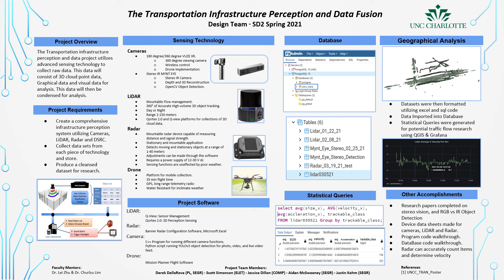Spring 2021 - UNCC_TRAN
Transportation Infrastructure Perception and Data Fusion